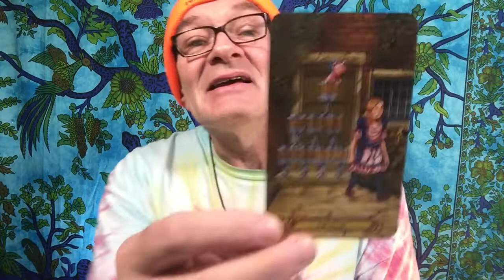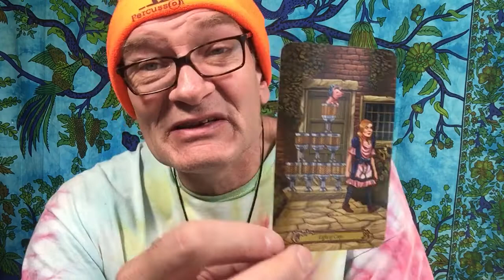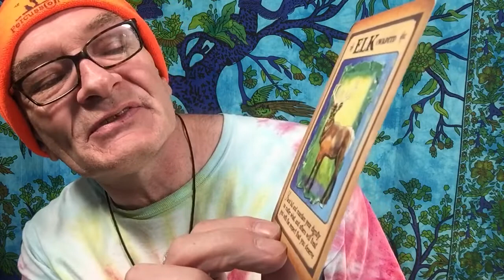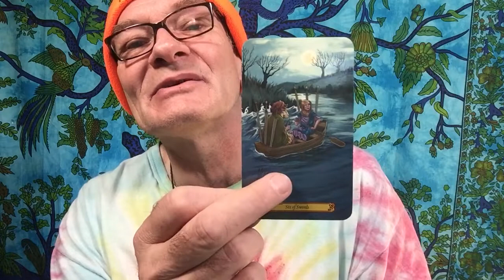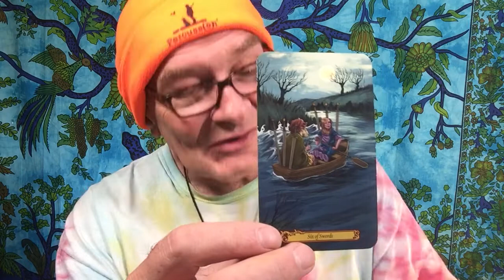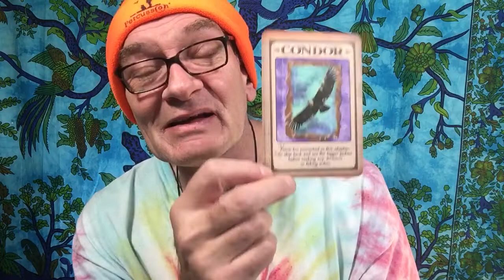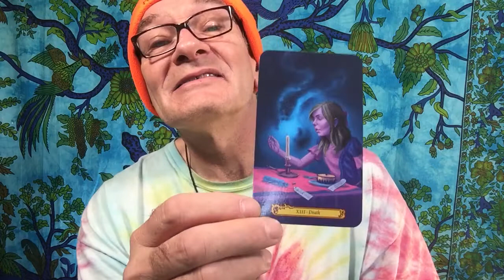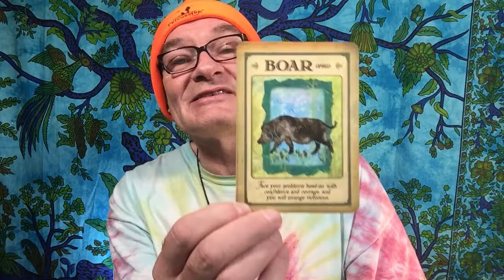Leo Breaking Through July 2019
Weekly Leo Reading July 2019, if the doors won’t open, breaking through them is the only way! It's hard to get to the next stage where love is concerned and the door seems to be closing, but if you close the door on the past soon you'll find new doors, and break them down!